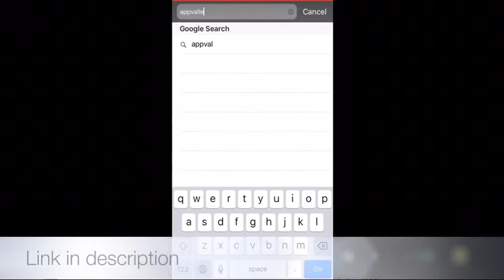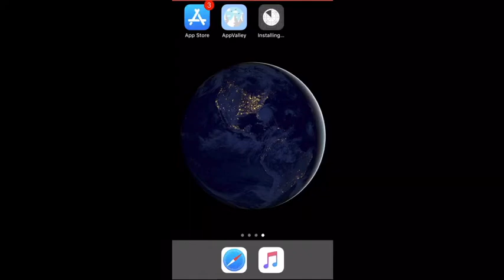HOW TO GET SPOTIFY PREMIUM FOR FREE 2017!! (Legit) iOS & Android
Today I will be showing you how to get spotify premium for free(2017)
Links: appvalley.vip